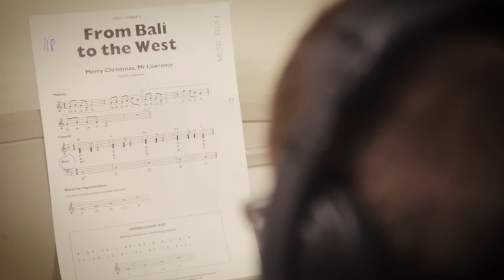Creativity and the arts: Staff perspective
Watch this short video of our staff and find out how Art, Music and Drama are thriving at BGS, where these subjects provide a superb platform for fostering creativity and happiness.